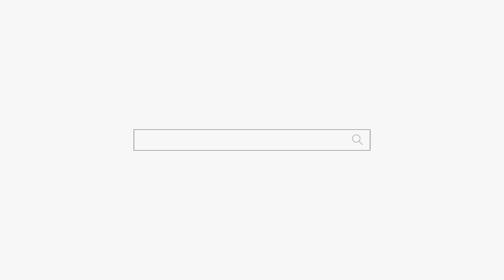다 맞춰버렸지 머얌! 대박... 부산점집 해운대점집 용군TV 무당 소리당